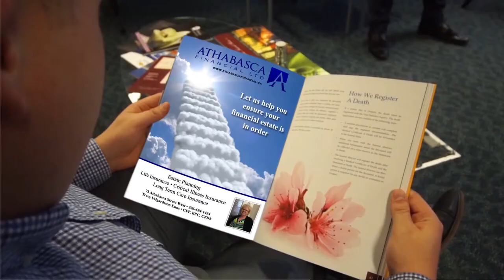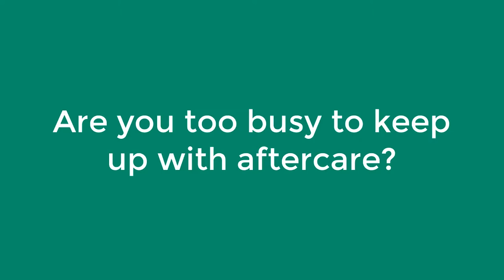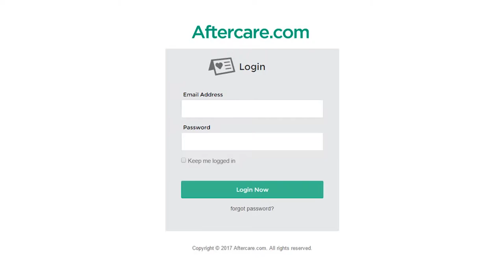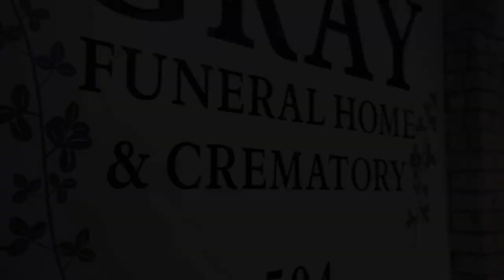PIERCE CHEMICAL IS DROPPING SOME NEW PRODUCTS | FUNERAL nation 092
On this episode we talk with one of the most respected leaders in the funeral industry...Lance Ray, AKA: Iron Man! We're also talking about NFDA (NEXT WEEK!), and another WTF that involves dresses and a funeral home billboard!

Listen to us on the iTunes Podcast app!